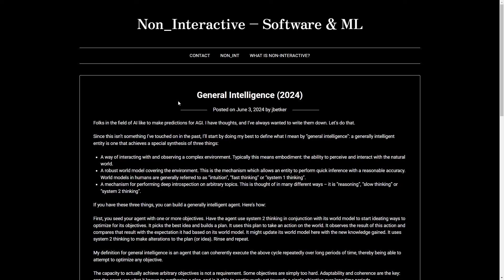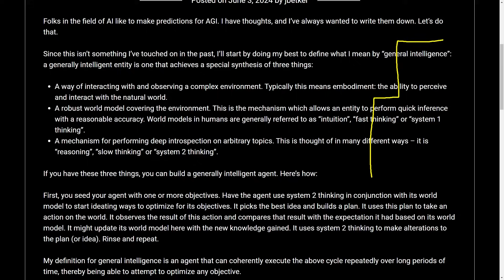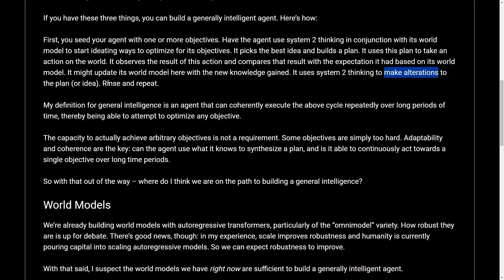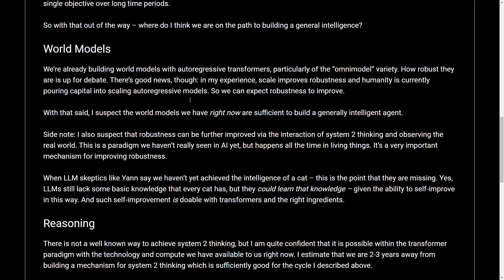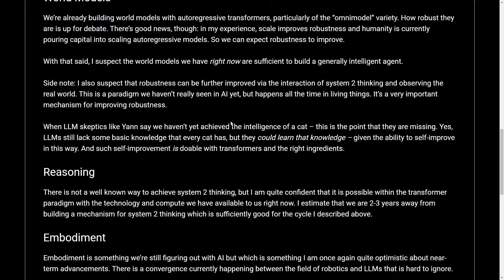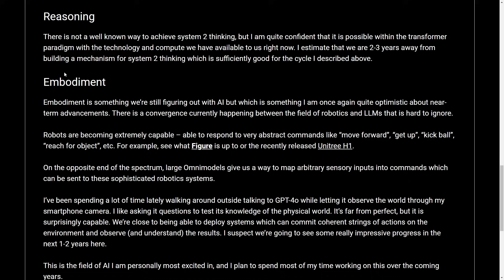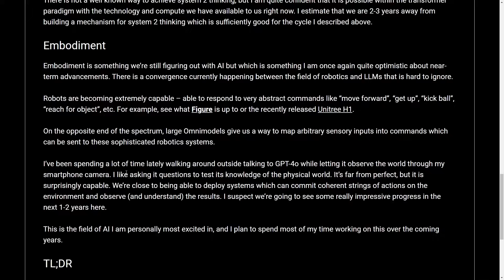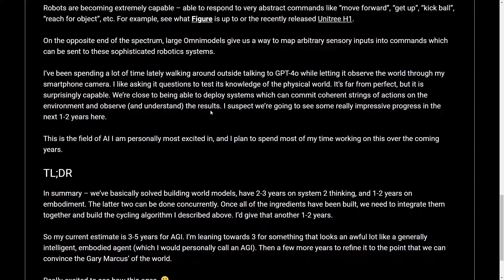OpenAI Researchers Prove AGI Is Closer Than We Think